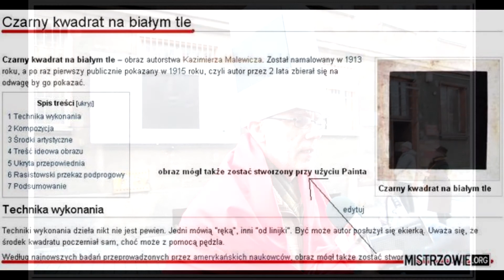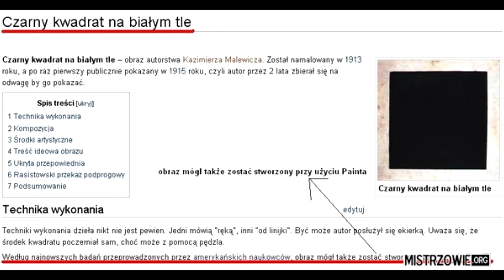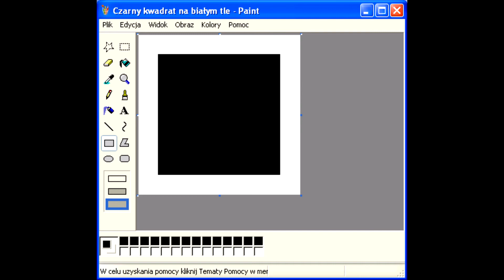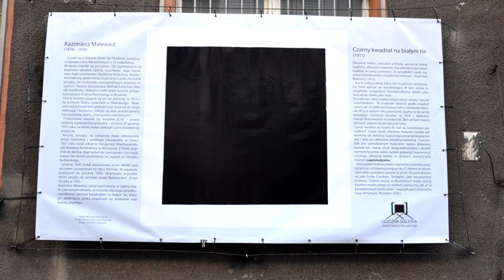Michał Piotrkowicz i Roman Żuchowicz "Czarny kwadrat na białym tle"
Oto próbna/fikcyjna audycja z udziałem Michała Piotrkowicza i Romana Żuchowicza dla rolniczego :) radia Kim(radio faktycznie istnieje i właśnie tak się nazywa).W tym miejscu chcielibyśmy pozdrowić osoby odpowiedzialne w wyżej wspomnianym radiu za odrzucenie naszego projektu bez uprzedniego przesłuchania  tego nagrania, z całego serca dziękujemy i pozdrawiamy :D.  Program "Sztuczne oddychanie" ma za cel w sposób zabawny i zarazem rzeczowy wypunktowywać pewne zjawiska(głównie nonsensy) w sztuce współczesnej i jej odbiorze i tym samym podnosić(mamy przynajmniej taką nadzieję) poziom i wrażliwość zarówno twórców jak i odbiorców sztuki.Na "pierwszy ogień" poleciało dzieło Kazimierza Malewicza "Czarny kwadrat na białym tle" obecnie będące już raczej klasyką jeśli chodzi o sztukę współczesną. Życzymy wam wszystkim podobnie udanej zabawy, słuchając tej audycji, jak ta, którą mieliśmy montując ten materiał. Za niedociągnięcia techniczne bardzo przepraszamy ale spróbujcie złożyć coś lepszego z użyciem przedpotopowego dyktafonu i dwóch dogorywających kompów to pogadamy :) .Za wszelką udzieloną pomoc w powstaniu materiału dziękujemy wszystkim zaangażowanym. Ponadto jeśli nie zgadzacie się z "kompetentną" oceną wystawioną nam przez  pracowników radia Kim prosimy o komentarze i lajki.